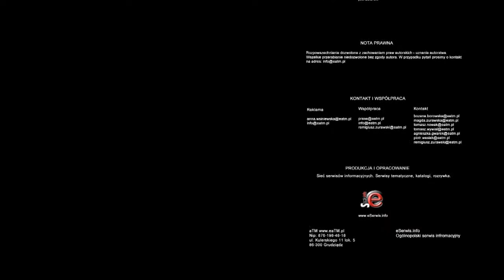Opady śniegu w Grudziądzu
Staropolskim zwyczajem chciało by się powiedzieć "zima znowu zaskoczyła drogowców" ale niestety w tym roku niezupełnie.

Piaskarki i pługi śnieżne intensywnie podążając przez ulice Grudziądza zmagają się już od godzin wieczornych z intensywnymi opadami śniegu, które zapowiadano w prognoza pogodowych.

Niestety mimo intensywnego odśnieżania pokrywa puchu przykrywa ulice zaraz po jego usunięciu.  Dopiero kiedy opady ustaną śnieg przestanie zalegać na drogach.